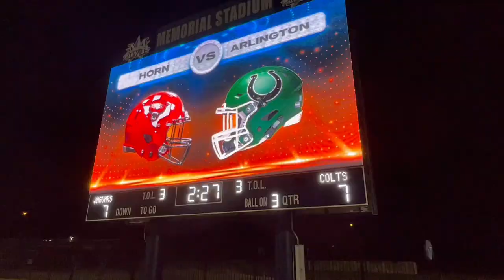Mesquite Horn's Defense Is a PROBLEM!!! 😵 | Mesquite Horn vs. Arlington Highlights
The Mesquite Horn Jaguars took on the Arlington Colts and went completely CRAZY on defense! Lead by Oklahoma State commit Armstrong Nnodim the Jags were in the Colts backfield all night long. Check out the video to see all the highlights from this match up!

Follow us on all our other platforms for EVEN MORE football content!!!